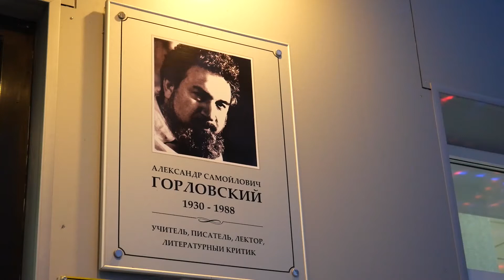Молодым семьям – новое жильё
Молодые семьи, как правило, строят самые оптимистичные планы на будущее. Для реализации их романтических идей необходимы бытовые условия, в числе самых необходимых – собственное жильё. О тех, кто стал на шаг ближе к мечте – далее.